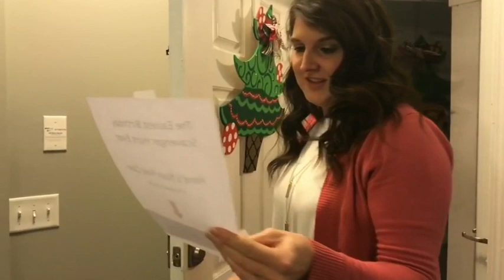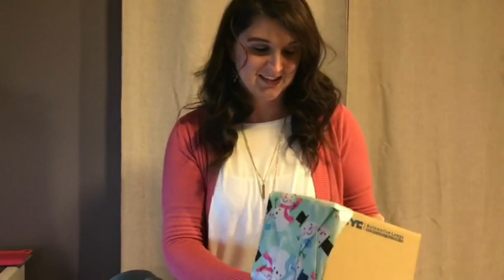BRAND NEW PUPPY SURPRISE COMPILATION:3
Because there are hundreds compilation videos in my channel